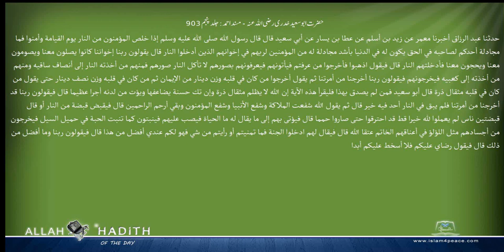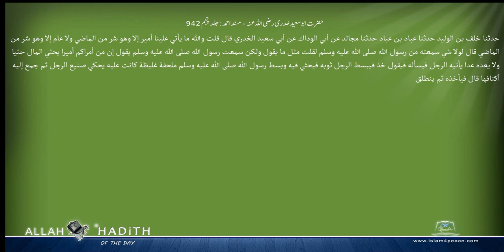حضرت ابوسعید خدری رضی اللہ عنہ مسند احمد Musnad Ahmad Islam4Peace com